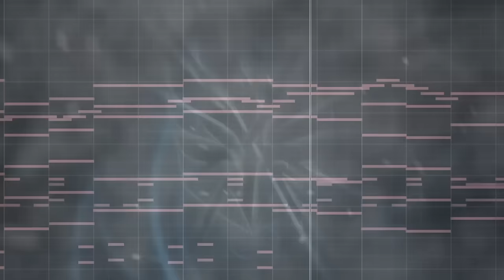Mika Theme Music EXTENDED - Plume of Navigation (tnbee mix) | Genshin Impact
This OST played on Character Demo - "Mika: Plume of Navigation"
Hope you guys enjoy my version! Use headphones for the best experience!

Plume of Navigation
Composer: HOYO-MiX